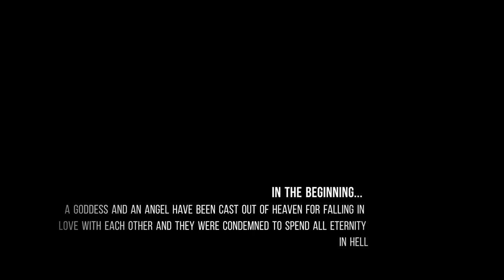LOVERS | A Lesbian Short Dance Film | Song by Anjelica (Good Ones)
The end was just the beginning.

Follow Anjelica on Instagram @ AnjelicaIG
Follow hOLLANDjUNGLE on Instagram @ hollandjungle

AminoApp: @ SBGRainbow